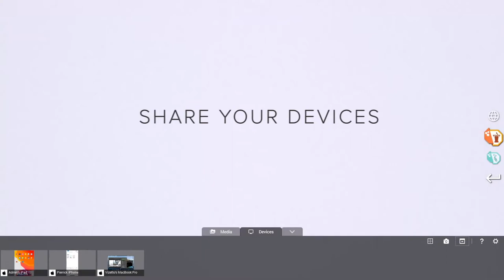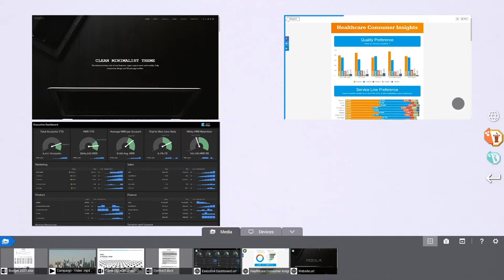Reactiv STAGE Trailer - FunTech Innovation